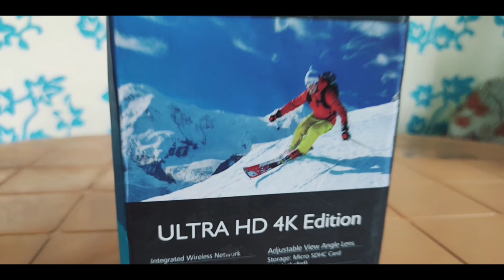my first vlog camera || vlog camera for beginners